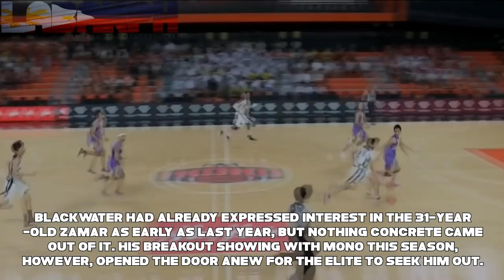BLACKWATER NEW PLAYER! PAUL ZAMAR! (ABL TO PBA)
SOURCE: SPIN PH

Link: